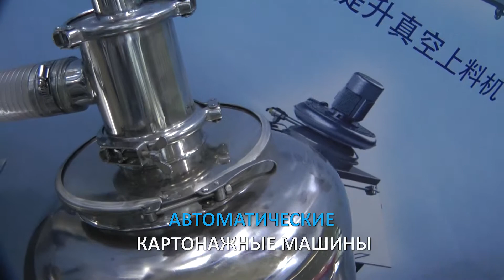Смесители порошков V образные для смешивания порошков Minipress.ru/katalog/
Фармацевтические миксеры порошков различных модификаций Фармацевтическое оборудование. Специалисты в фармацевтическом оборудовании и технологиях производства лекарств.  Более 17 лет оказываем нашим клиентам помощь в выборе, поставке, наладке различного фармацевтического оборудования! Вы в поиске надежного поставщика оборудования? Мы предоставим вам лучший сервис 24/7. Собрана лучшая команда профессионалов в фармацевтической отрасли и налажены стабильные связи с лучшими производителями. Мы не только продаем, но и производим многие модели оборудования

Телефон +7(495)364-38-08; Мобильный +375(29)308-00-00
Россия, Москва

ЭТИКЕТИРУЮЩИЕ МАШИНЫ
МИКСЕРЫ И СМЕСИТЕЛИ ПОРОШКОВ
ТАБЛЕТОЧНЫЕ ПРЕССА
БЛИСТЕРНЫЕ МАШИНЫ
ЛАБОРАТОРНЫЕ АНАЛИЗАТОРЫ
ЦЕЛЛОФАНАТОРЫ
ГРАНУЛЯТОРЫ ПОРОШКОВ
СЧЕТЧИКИ ТАБЛЕТОК И КАПСУЛ
КАПСУЛОНАПОЛНЯЮЩИЕ МАШИНЫ
УПАКОВЩИКИ ПОРОШКОВ
ТУБОНАПОЛНЯЮЩИЕ МАШИНЫ
КАРТОНАЖНЫЕ МАШИНЫ
УПАКОВЩИКИ ЧАЯ
ВАКУУМНЫЕ ТРАНСПОРТЕРЫ
ДРАЖИРОВОЧНЫЕ КОТЛЫ
ВИБРАЦИОННЫЕ СИТО